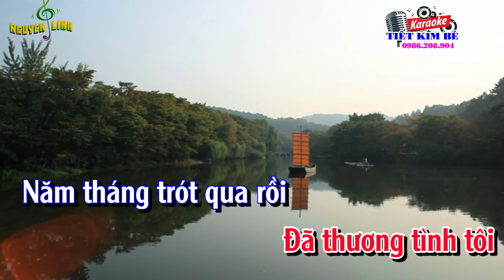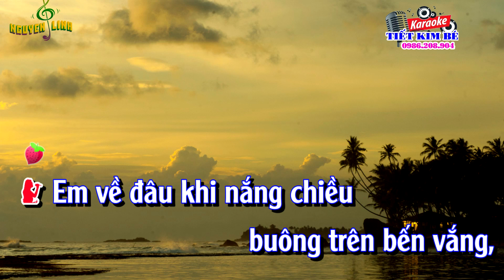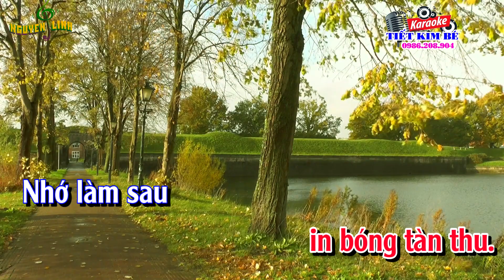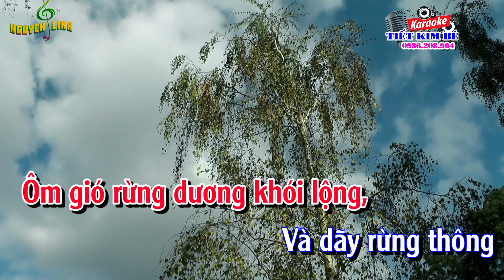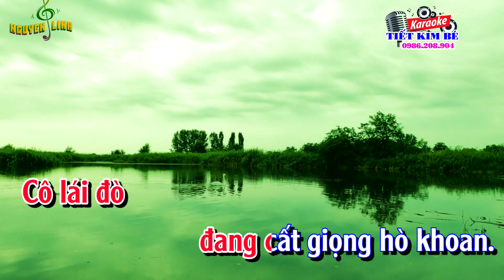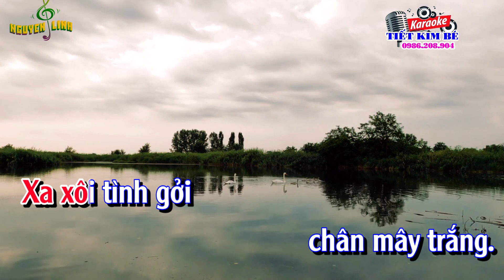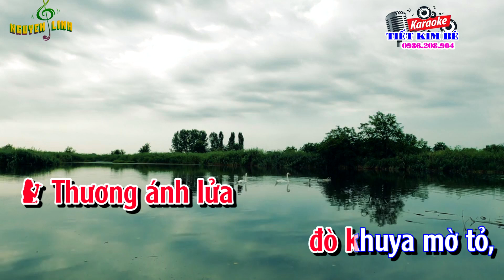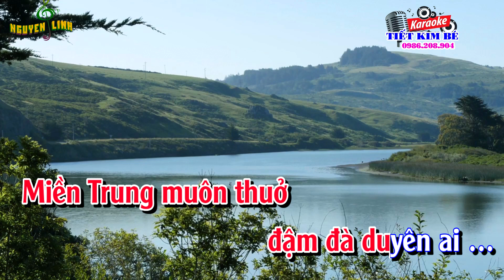LÁ THƯ MIỀN TRUNG _ Karaoke tân cổ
Tn - Châu Kỳ - Vc - Loan thảo
@Karaoke tân cổ LÁ THƯ MIỀN TRUNG

Ban nhạc _ Khải Hoàng - Thanh Phước
Dây Đào